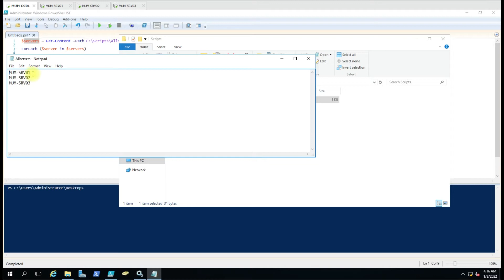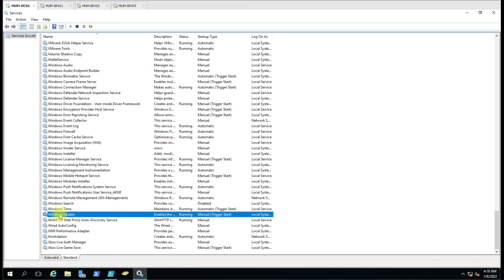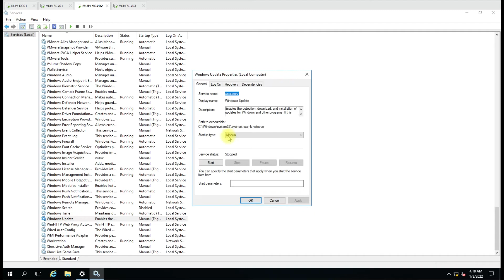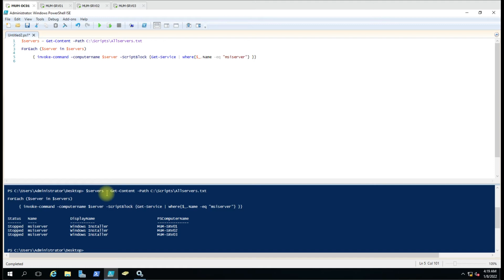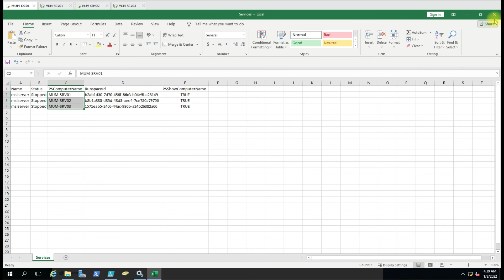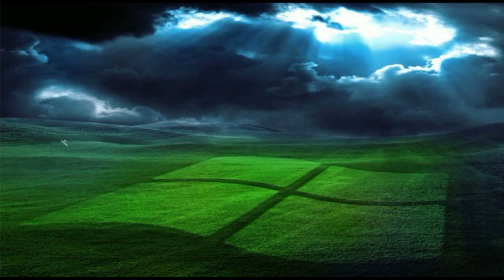Get service status from remote server's using PowerShell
In This Video you will learn how to get specific service status from remote computers. You just have to change service name and run the script. I am giving script here so you can use it.

$servers = Get-Content -Path C:\Scripts\Allservers.txt

ForEach ($server in $servers)

     { invoke-command -computername $server -ScriptBlock {Get-Service | where{$_.Name -eq "msiserver"}  | Select Name, Status, PSComputerName} | Export-Csv C:\Scripts\Services.csv -Append -NoTypeInformation}